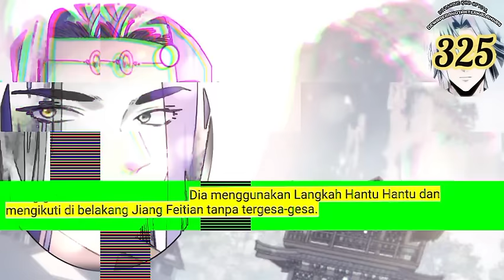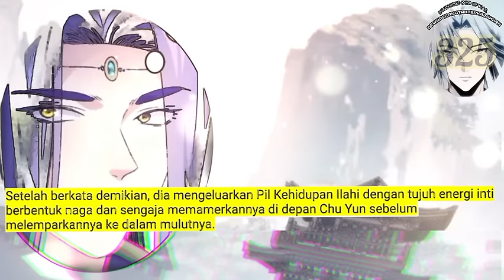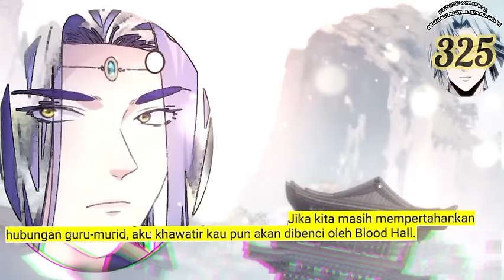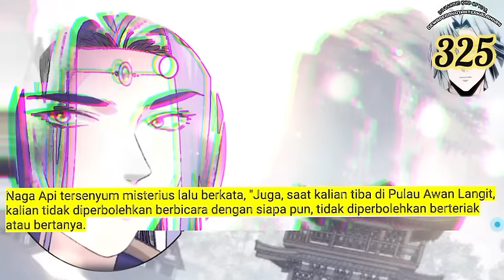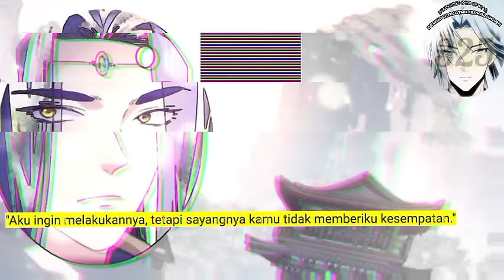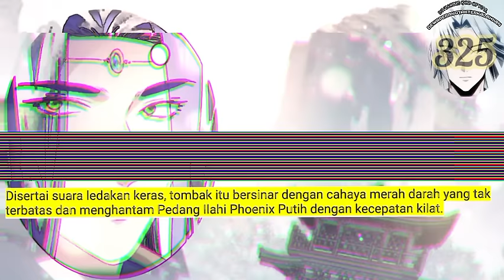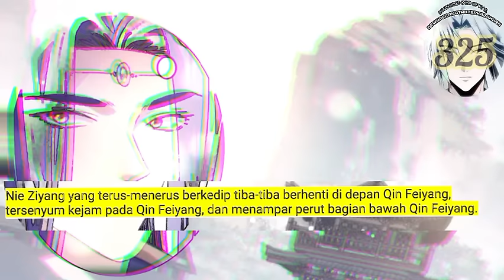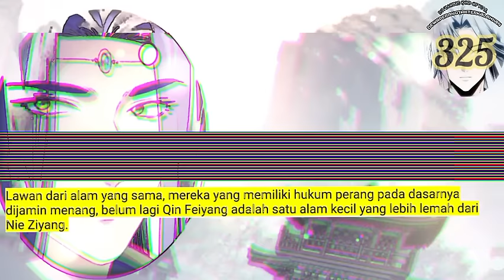Dewa Perang Tak Terkalahkan season 325